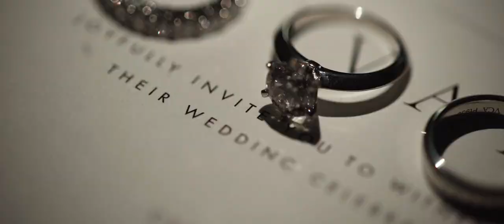Anqi + Ivan | Same Day Edit | Spencer's at the Waterfront